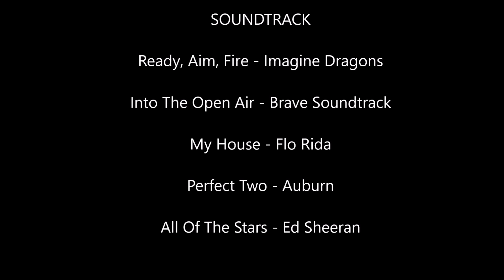-Star Stable- Mid-Summer! :D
Sorry it's late D: Yesterday was SO busy. I barley had any time to edit! Sorry about that guys. Part 2 will be up tomorrow!